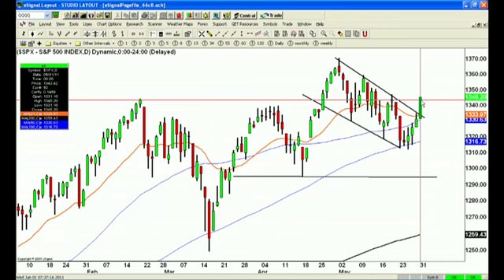Yesterday's Market Gap Up Fades, But Closes At Highs?